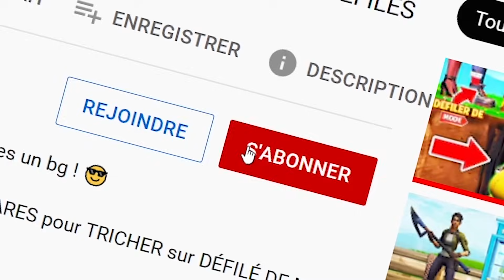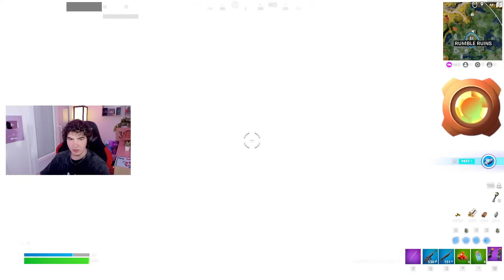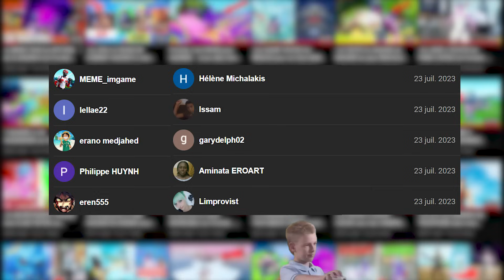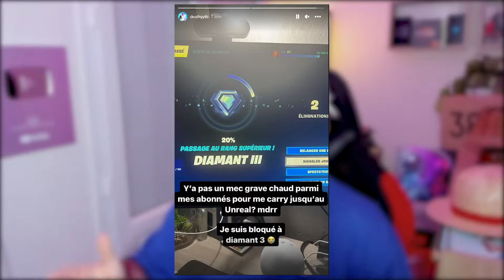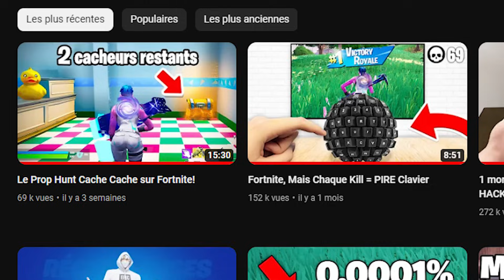Bronze à Unreal Speedrun RECORD DU MONDE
Bronze à Unreal Speedrun RECORD DU MONDE (partie 1)

Dans cette vidéo je vais tenter de passer du rank Bronze à Unreal le plus rapidement possible pour faire un record du monde. Regardez la vidéo jusqu'à la fin pour vois si j'ai réussi ce défi!

A 20000 soutiens je m'achète un costume de SPIDERMAN et je le met pendant une vidéo et un live 😂 (on est à 19995/20000)

Mes QuoiCouMaps:
▶︎🤖Prop Hunt Robot vs Tilted Towers : 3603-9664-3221
▶︎😈TRICKSHOT DEATHRUN (20 Niveaux): 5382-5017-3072
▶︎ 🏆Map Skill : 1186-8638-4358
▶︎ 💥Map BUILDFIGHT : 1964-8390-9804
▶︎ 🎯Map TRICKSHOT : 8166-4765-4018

20k Likes pour une partie 2?🤯

🌎 RESTONS CONNECTÉS 🌎